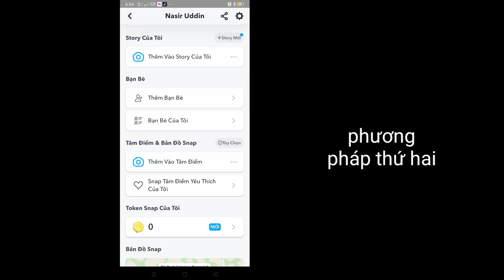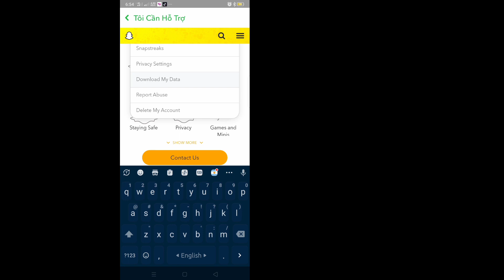Cách Xóa Tất cả Bạn bè trên Snapchat (2023) | Cách xóa bạn bè trên Snapchat cùng một lúc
Cách xóa tất cả bạn bè trên Snapchat |  Cách xóa bạn bè trên Snapchat cùng một lúc

Ở đây trong hướng dẫn này, tôi sẽ chỉ cho bạn Cách xóa tất cả bạn bè trên Snapchat. Phương pháp này rất đơn giản và dễ dàng. Hãy xem video này và tìm hiểu Cách xóa bạn bè trên Snapchat ngay lập tức. Thực hiện theo các bước bên dưới mà không bỏ qua.

Cách xóa bạn bè trên Snapchat cùng một lúc